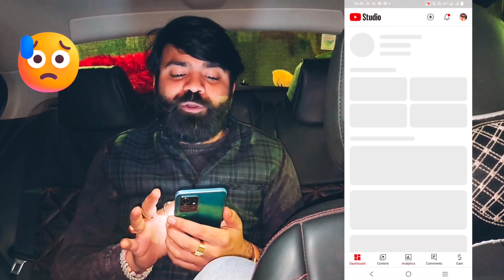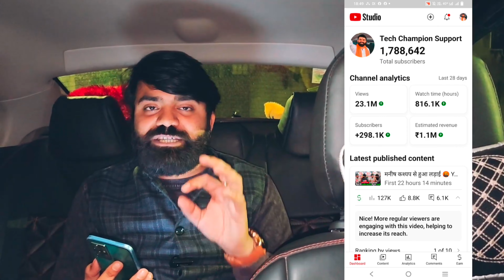YouTube Studio Bar Bar kholne Se Kya Hoga | YouTube Video Views Down ? | YoutuberKrishan